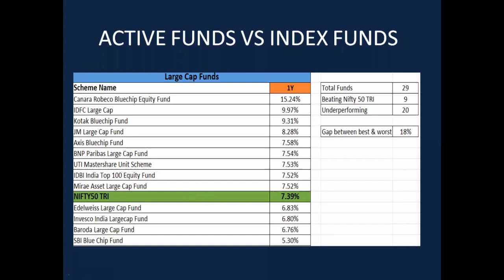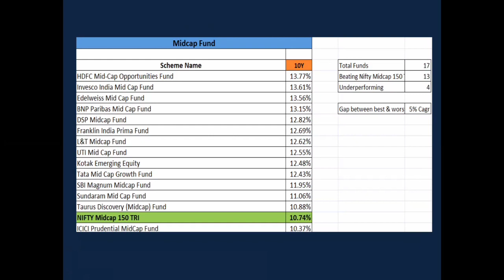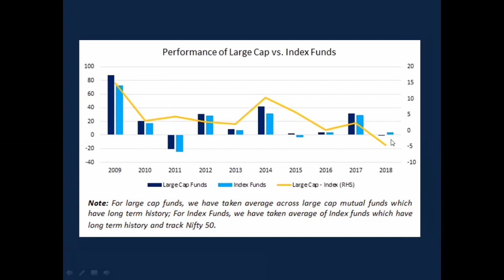Which is best? Index funds or Active Mutual Funds ? | index fund in tamil | Nivas Narasimhan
3 Important factors

To invest online in Mutual funds of your choice, pls

Indexfunds vs active funds
Today we will discuss whether active funds is better or passive funds,
Passive funds is called index funds,
Lets understand what is an index. In any stock exchange, say NSE OR BSE, to understand how the economy or stock market is performing an INDEX will be formed. In NSE there are 6500+ companies listed. But the overall stock market is generally lead or dominated by top 50 to 100companies because of its huge size in market capitalization and business.  Because top 100companies contribute to morethan 70 of mkt cap. So in National stock exchange, there is a index called NIFTY 50 in bse its called SENSEX. IT WAS CALLED AS THE BAROMETER OF INDIAN ECONOMY. But there more indexes. Like nifty 100, nifty 500, nifty midcap 150, nifty smallcap 100, bank nifty, nifty pharma. Lets understand what is nifty 50, nse will take stock of top 75companies and they will decide based on the quality on various parameters and choose 50companies to form nifty 50. And they will change the portfolio once in six months. If a particular stock is not doing well, they will remove it from nifty 50 and they will add next performing stock. So only 2times this activity is done . so in a mutual fund, they also have nifty 50 index fund, say sbi nifty 50 index fund. They will invest in all these companies with almost the same percentage. And they will change only once in six months based on this index. That’s why its called passive funds. So what is an active fund, all other funds like, large cap fund, midcap fund or smallcap funds, they portfolio will be managed actively atleast once in a month or whenever it is required.
Now recently some of my investors, asked me pls recommend some index funds, I asked them why index funds? Then he told me anand srinivasan sir told me this. So I also watched his video. Not only him there are few other articles has come positively about index funds and negatives about index funds.
Such discussion is very good because only then we will get clarity.
So first lets understand what is the advantage of index funds,
1. Say in nifty 50, the top performing companies will have more weightage, say for reliance industries is 14.9%. but in a mutual fund, the fund cant invest morethan 10% in a stock. So the fund will miss the opportunity.  the stock price moved from 867 in march to 2369. almost 300% growth. This is a positive view. The logic of investing in mutual fund is only getting higher returns, the objective is reducing the risk. Lets take the same example. In 2009 oct ril wal 537 to in 2017 517. Negative return for 8years. So, in next 1year, if Ril doesn’t perform or if it becomes negative. The first hit will be for index funds. So more weightage is a plus as well as minus.
2. Advantage for active mutual fund is , in an index fund, the portfolio will be changed only once in six months. But in actively managed funds, it will be done whenever it is required. If there is a problem in a particular company, in an actively managed fund, they can reduce the exposure or sell it fully. But in an index fund. They will do only in janor in july. By that time, the share price of that particular company would have drastically come down.
3. Next advantage is expense ratio . since it is managed by a fund manage. The fund management charge is there. But when the funds are performing better than index funds. Charges doesn’t matter.
Now lets look at why people are saying this, its because of recent things, last 1year and in the year 2018. Only In 2years out of last 10years the index has beaten the average returns of index.
So let’s see what is there  in today’s performance.